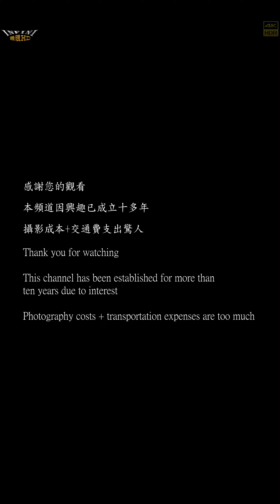【無限HD】夢都SPA Devil Girls 15 Vivi 張璇 馬丁妮(8K 60p)【2022 全球百大舞團 The 100 Dancers】